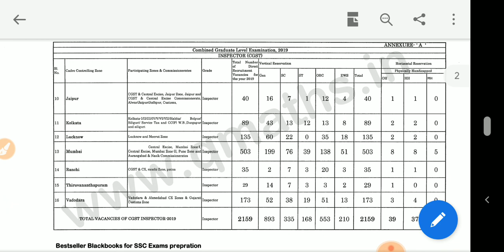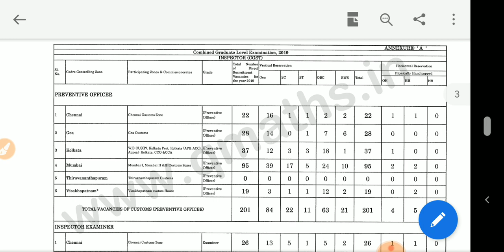SSC CGL 2019 CGST ( INSPECTOR) VACANCY INCREASED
Sscmts2019 ssscmtscutoff2019
sscchslexpectedcut off 2019,
sscchslcutoff2019tier 1,
sscchslcutoff2018 tier 1,
2019 ssc mts cut off
2019 ssc mts result official